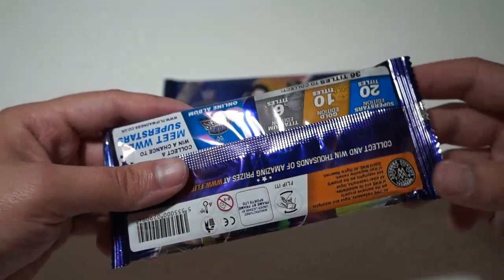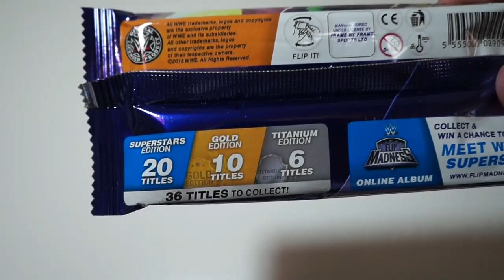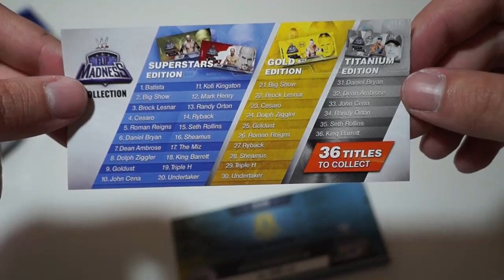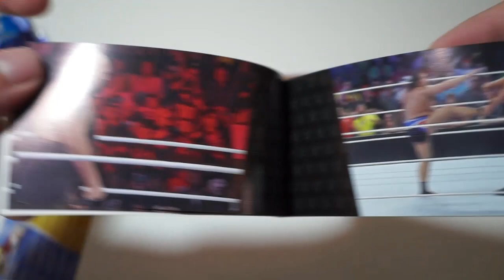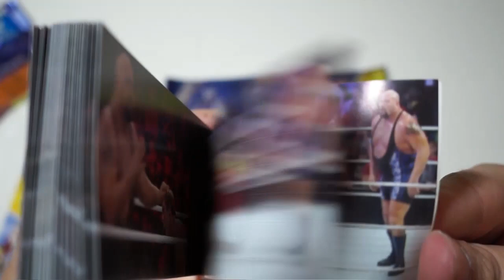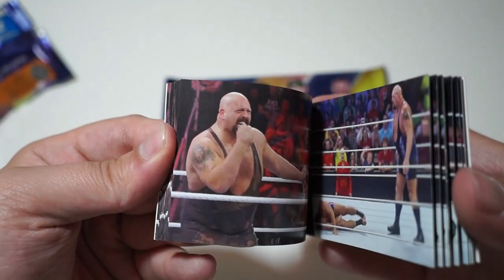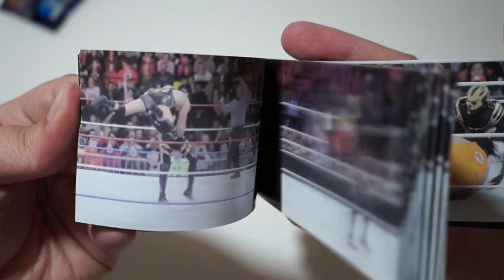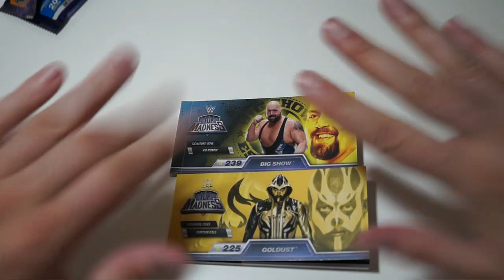UNBOXING WWE FLIP MADNESS PACK OPENING